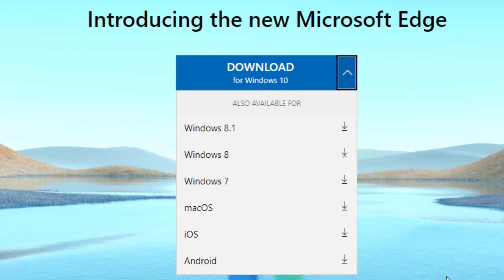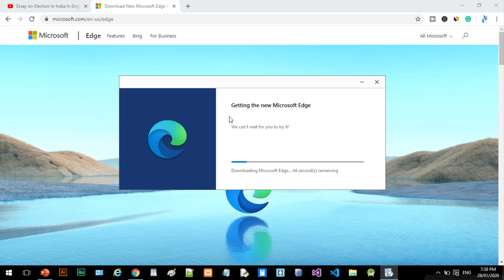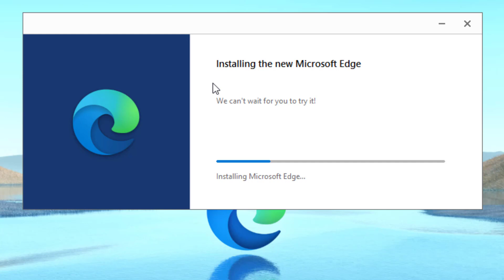how to install new Microsoft edge on windows 10 | Microsoft edge update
Hello friends,
Today in this video we will see how to install a new Microsoft edge on windows 10.